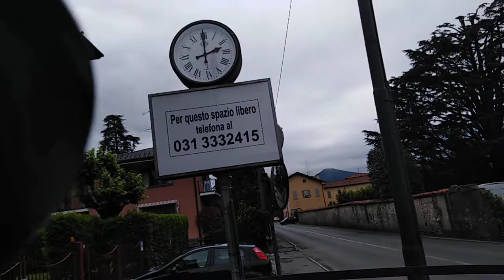(1.555) 29" 143* DUE OROLOGI ROTTI HANNO RAGIONE SOLO DUE VOLTE OGNI 86.400...SECONDI.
PUBBLICATO LA 142* CENTOQUARANTADUESIMA ROTAZIONE TERRESTRE.
29a* PENTINA. 720' MINUTI.
36/72 SETTANTADUINE.
QUESTO VIDEO È LA RISPOSTA A DUE MIEI COLLEGHI... CHE HANNO L' ABITUDINE DI ESSERE SACCENTI A LIVELLO DI GIUDIZIO... SANNO TUTTO DI YOUTUBE... C'È DA VENTI ANNI... ROBA PASSATA... TI DICONO COME FARE I VIDEO...PUR NON AVENDONE MAI POSTATO UNO.
TI DICONO CHE I CALCIATORI VALGONO PIÙ DI TE... PERCHÉ FANNO MILIONI DI VISUALIZZAZIONI... QUANDO GLI DICI ALLORA CI SONO CANI CHE VALGONO PIÙ DEI CALCIATORI?
VISTO CHE FANNO PIÙ VISUALIZZAZIONI?
SI ADOPRANO A PROVOCARTI IN MODO GARBATO...  COSA FAI VIDEO DA FARE TANTO LI GUARDI SOLO TU... NON HANNO UN LIKE... IO QUANDO GUARDO UN VIDEO SE MI PIACE METTO UN LIKE.. GIORDANO: IO E MIA FIGLIA VISIONIAMO MIGLIAIA DI VIDEO E NON ABBIAMO MAI MESSO UN LIKE...
MA VISIONIAMO SOLO VIDEO CHE CI PIACCIONO NON VISIONERO' MAI VIDEO SUL CALCIO...
MESSAGGIO PER ALGO ITALIA QUESTO NON LO CANCELLO ANCHE SE MI FARÀ SBALLARE LA NUMERAZIONE... SCORDATEVELO... OK CHIARO IL MESSAG E IL PREZZO DI ACQUISTO DI UN IMMOBILE DA VOI PROPOSTO? GRAZIE MILLE PER LA DISPONIBILITÀ DIMOSTRATA... B. ROTAZIONE BY DON BASSANO...
C'È ANCHE IL COLPO DI CLACKON... CHE VOLETE DI PIÙ... C' È INTERAZIONE CON L' AMBIENTE CIRCOSTANTE...
VIDEO SFOGO... PUÒ ESSERE TERAPEUTICO UN VIDEO? RISPOSTA SI'! QUESTO LO È... MI HA FATTO STAR BENE AVER POTUTO MOSTRARE IN UN VIDEO L' ESPRESSIONE DI UN MALESSERE Interiore AGITO SOTTO FORMA GARBATA  DI CONSIGLI FRATERNI. SALVO POI  ACCUSARTI  DI ESSERE COME CORONA SE SBOTTI... O IL SOLITO CLICHÉ ALLA SGARBI...
NON ABBIAMO UN MODELLO DI PENSIERO SCEVRO DA LUOGHI COMUNI... VIVIAMO IN UN TURBINIO DI EMOZIONI PRECONFEZIONATE A REGOLA D' ARTE... CAMBI COLORE DEGLI OCCHIALI SEI MUGHINI? NON POSSO ESSERE UNO CHE S' INXAZZA ALLA GIORDANO A RAGIONE? È UN ANNO CHE POSTO 1.550 VIDEO... TRA UMORI ALTALENANTI DI MULTINAZIONALI CHE FANNO A GARA A CHI GIRA PIÙ VELOCE...
A CHI LO FA' PIÙ VELOCE E MEGLIO IL VIDEO PERFETTO... A SUON DI INVESTIMENTI MEGA... E SE A VOLTE SBAGLIANO INVESTIMENTI... A PAGARLA SONO SEMPRE E SOLO I POVERI MALCAPITATI DI TURNO GLI ULTIMI DELLA CATENA VIDEOGRAFICA... GLI ULTIMI ARRIVI...SU DI LORO VIENE RIVERSATO L' OLIO BOLLENTE DALLE MURA DI CONTENIMENTO DEI VECCHI ARROCCAMENTI DURI A MORIRE...RISULTATO 33.000 VISUALIZZAZIONI... (MOGLIE) SONO TUTTE TUE... GUARDI I TUOI VIDEO FULL TIME? I COLLEGHI CARINI... SE FACCIO UN VIDEO IO... TE LI BATTO SUBITO... CI SONO CROCCANTINI PER CANI CHE LE FANNO IN UN ORA QUELLE CHE TU FAI IN UN ANNO... OK ALLORA ORA ANZI MINUTO CI SIAMO E CHIUDIAMO... MI SEMBRA CHE POSSIAMO TRANQUILLAMENTE ASSERIRE CHE YOU TUBE È UNA IMMENSA VARIABILE... CAPITA SOLO DA VOI DUE? MA L' INTELLIGENZA OGGI STA' NELLE COSTANTI...
LA COCA COLA INSEGNA... SPENDE MILIONI DI DOLLARI PER MANTENERE IL SUO BRAND COSTANTE NEL TEMPO COLORE FORMA GUSTO... LA SOLITA COCA COLA E SCARTA LE NON ORIGINALITA' FACENDO UNA FOTO AD OGNI LATTINA PRODOTTA E LE CESTINA ALLA VELOCITÀ DELLA LUCE QUELLE DIFFORMI... MA QUESTA È UNA MULTINAZIONALE... ED IMMAGINO CHE YOUTUBE PER I VOSTRI FUTURI VIDEO CARI DETRATTORI ( COLORO CHE NON ENTRANO MAI IN GIOCO) LI CESTINI SENZA NEMMENO SPRECARE IL COSTO DI UNA FOTO TANTO NON SONO E NON SARANNO ORIGINALI...
[MA IL MIO È SOLO UNA VISIONE AD UN ANNO DALL' INIZIO] QUINDI SENZA VALORE STORICO] NON POSSO VANTARE UN ESPERIENZA 125 ENNALE DA SVAGO  INTERNAZIONALE QUALE È IL CALCIO... CON TANTO DI INTELLETTUALI ALTI A DECANTARLO... OGGI PARE PURE ESSERCI Addirittura CALCIATORI LAUREATI...I DUE OROLOGI ( METAFORA DEI MIEI DUE COLLEGHI) NON SONO SINCRONICI NEMMENO NELL' ESSERSI FERMATI IL SECONDO
È 480" SECONDI IN RITARDO RISPETTO AL PRIMO VISIONATO...
SU UNA COSA HANNO RAGIONE.?. LE PRIME 10 VISUALIZZAZIONI SONO MIE... FELICE DI AVERLE FATTE... HO ANCHE QUESTE LIBERTÀ... VISIONARE A PIACERE ANCHE I NOSTRI VIDEO...
E FORTUNA VUOLE VISIONATO DA : DUNE IVES : EXECUTIVE DIRECTOR LONELY WHALE FOUNDATION BOARD... CHE RINGRAZIO VIVAMENTE... NON HA MESSO IL LIKE... PERCHÉ ME L' ERO AUTODATO... MA SIAMO SICURI CHE LO HA GUARDATO VOLENTIERI... MIA MOGLIE : SEI CONTENTO? CERTO FELICISSIMO... IN BARBA ALL' ALGO CHE DICE CHE I MIEI VIDEO SONO VISTI SOLO AL 100% DA UOMINI OLTRE I 65 ANNI... GRAZIE ANCORA CARA IVES...NON CI SEMBRA CHE TU SIA UN UOMO NE TANTOMENO OLTRE I 65 ANNI... A GIUDICARE DALLE TUE FOTO SU WIKIPEDIA... BY...